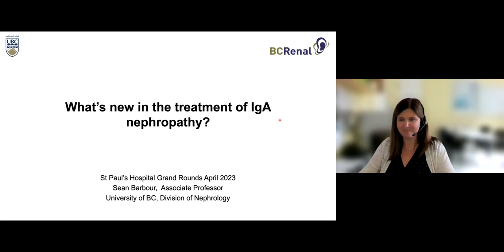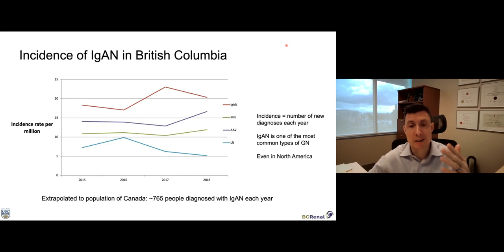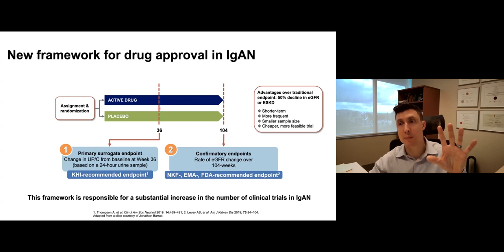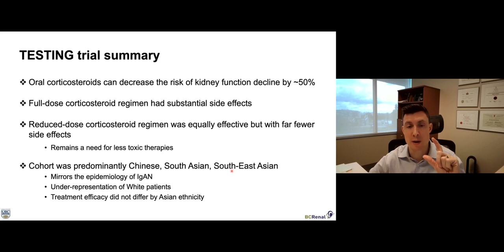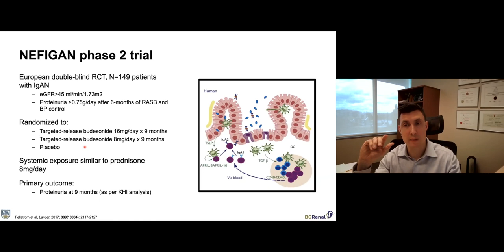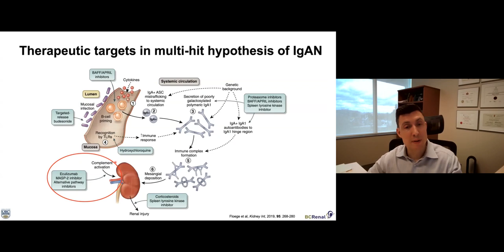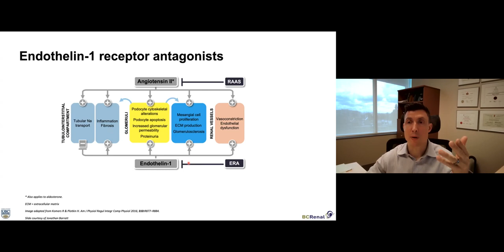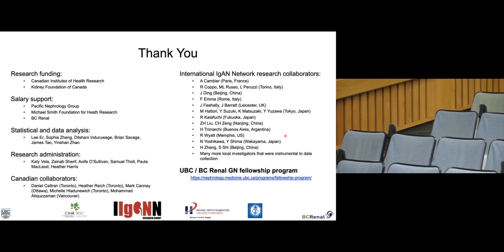Nephrology Grand Rounds - April 13, 2023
April 13, 2023 Grand Rounds
Presenter: Dr. Sean Barbour
Topic: What's New in the Treatment of IgA Nephropathy